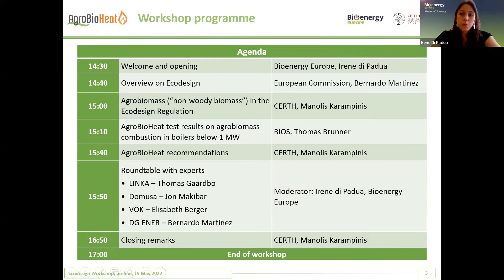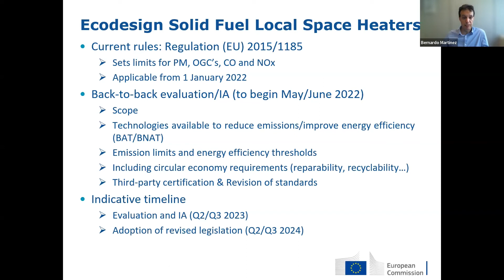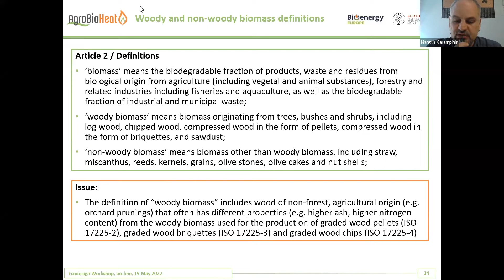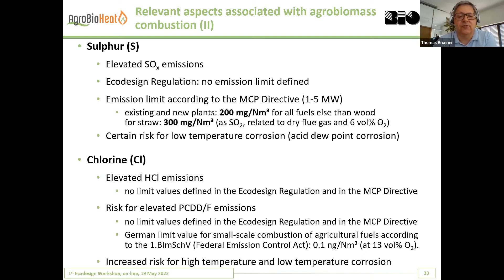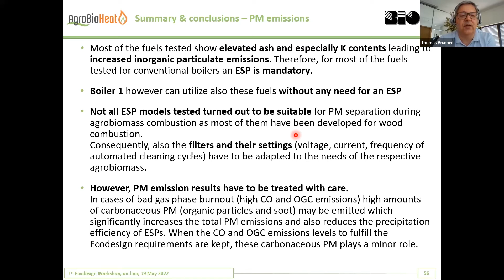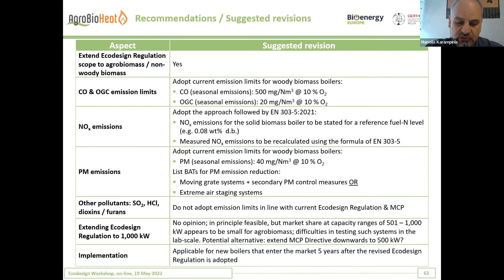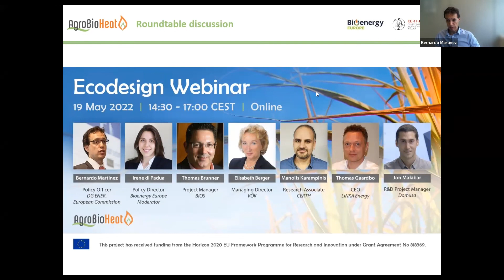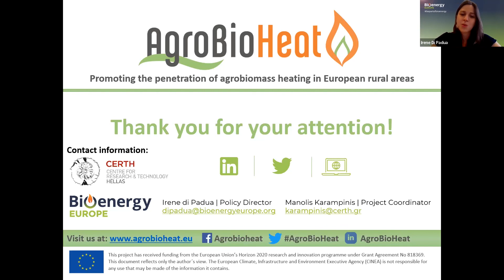Ecodesign Webinar | Bioenergy Europe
Event co-organised by Bioenergy Europe and Horizon 2020 AgroBioHeat project presenting the project's recommendations for the Ecodesign Regulation revision based on data collected.